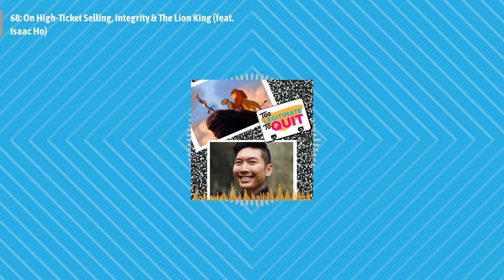TLTQ ep. 68: On High-Ticket Selling, Integrity & The Lion King (feat. Isaac Ho)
Are you operating in integrity with your price point? Moreover, are you working in harmony with your expertise? It's so easy to fall out of sync with our own teaching and methods from time to time. But, being a shoeless cobbler is risky in more ways than one - it can rob us of our credibility, legitimacy, sanity, and even health! How can we rise to the occasion of raising our rates, while remaining true and compassionate toward ourselves?

This week, Annie P. (notorious low-ticket evangelist) changes her mind about high-ticket selling with the help of sensational salesman and exceptional human, Isaac Ho. Isaac pulls so much inspiration, strategy, and even mentorship out of Simba's journey from Pride Rock and back again and asks each of us the questions - are we scavenging for grubs when we should be dining only on the finest zebras? And, how can our own growth and success elevate the people who have always had our backs?

* Parentpreneur advisory: this episode contains colorful language.

Craving connection, co-working, and a way to enjoy your time on LinkedIn? and do your weekly homework with us! It's also the perfect way to rub elbows with our fabulous guests.

Tired of feeling sleazy when you sell - or avoiding "the ask" altogether? Text the word EASY to 411-321 for Annie P's guide to ditching your sales baggage. (Outside the US? No problem! Just text EASY to 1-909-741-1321 on WhatsApp!)

New episodes drop every Monday. Reviews and ratings really help our show grow, so thank you for the boost.